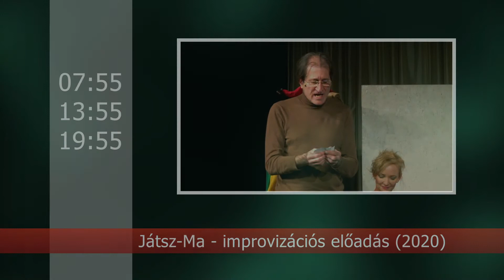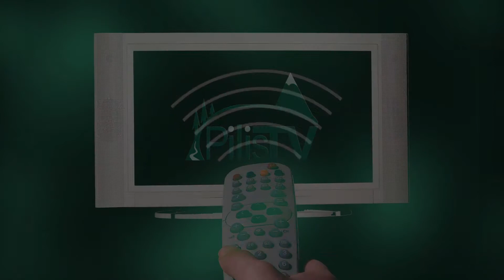Műsorajánló 2022. április 7 - 13.